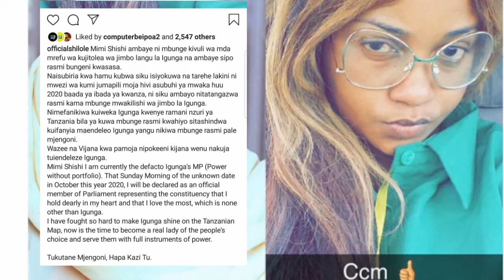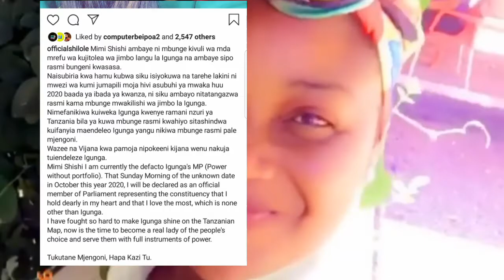SHILOLE: Atangaza Nia kugombea UBUNGE 2020 | CCM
Shilole  tangaza Rasmi mNia ya KUGOMBE ubunge /- IGUNGA